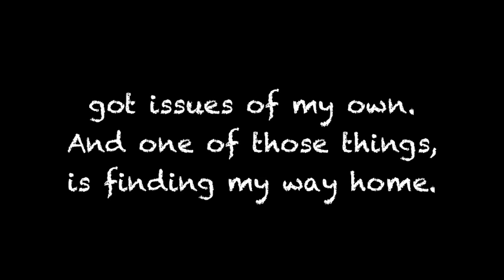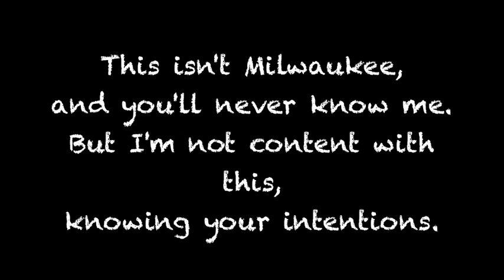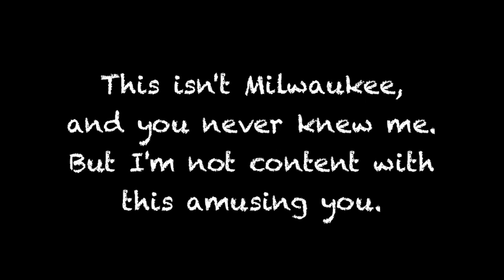That Was Something - If It's Up to Us